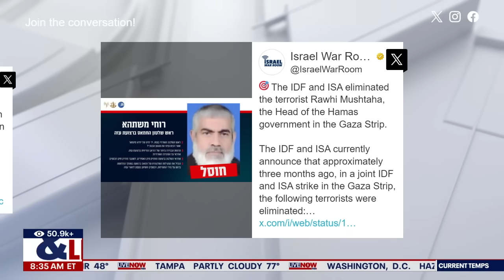Hamas war: Israel warns people to evacuate amid Iran attack | LiveNOW from FOX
The Israeli military ordered the evacuation of villages and towns in southern Lebanon. The warnings signaled a possible broadening of Israel's incursion in the Lebanon area. Dr. Jonathan Schanzer,  Senior vice president for research at Foundation for Defense of Democracies, joins LiveNOW from FOX. IDF forces said "We eliminated terrorist Aziz Salha, who took part in the Ramallah lynching in Oct. 2000, in the area of Deir El Balah in central Gaza. Salha took part in the brutal lynching of Sergeant First Class (Res.) Yosef Avrahami and Corporal (Res.) Vadim Norzhich in Ramallah in 2000. Salha was photographed with blood on his hands waving from a window following the lynching. Salha was involved in terrorist activity in Judea and Samaria and remained involved in Hamas terrorist activities," in a statement on X.